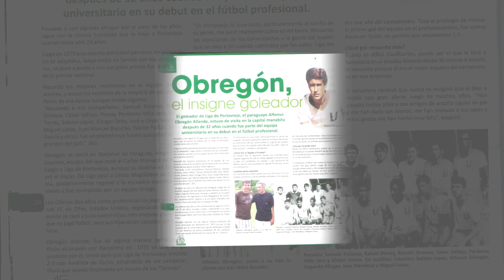Un poco de historia | LDUP